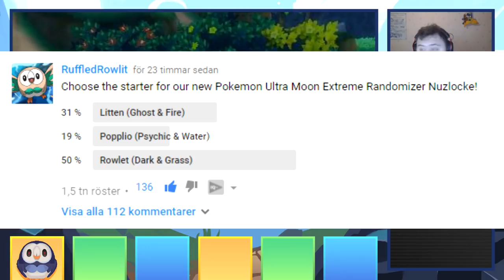NINJA FIRE GOLISOPOD!? - Pokémon Ultra Moon Extreme Randomizer (Episode 01)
LET'S HIT 500 LIKES FOR THIS BRAND NEW SERIES!

Today ladies & gentlemen we are going to be starting a brand new series on this channel under the name, Pokemon Ultra Moon Extreme Randomizer Nuzlocke!. I hope you are all as excited as I am!

What is a extreme randomizer?
An extreme randomizer is a challange where the Pokemon in the game are randomized & the trainer pokemon are randomized aswell, and in this extreme randomizer we have also changed certain pokemons typings alongside their looks.

Hi and what's up! Im RuffledRowlit and here on my youtube channel you will be able to find loads of great content such as, Pokemon Top 10 videos, Pokemon ultra sun and ultra moon let's play, Pokemon News & Leaks, Pokemon rom hack showcase, Pokemon fan game, Pokemon Ultra Sun, Pokemon Ultra Moon, Pokemon Ultra Sun and Ultra Moon gameplay, also if you are a fan of the Pokemon anime, we will be doing loads of, Pokemon sun and moon anime news, Pokemon Ash, Misty & Brock and much more! than this is the place for you and I do hope you enjoy your stay!